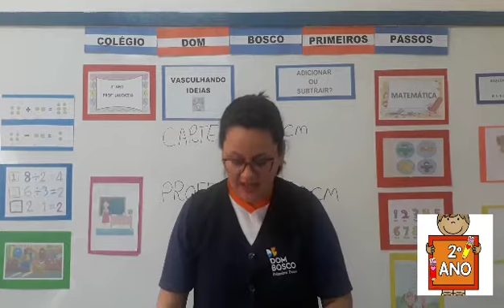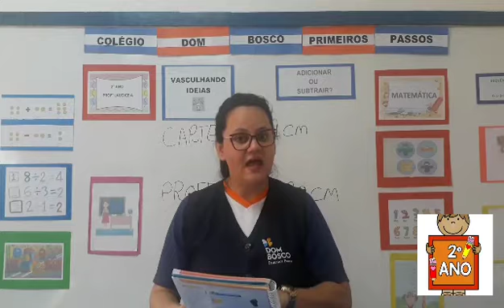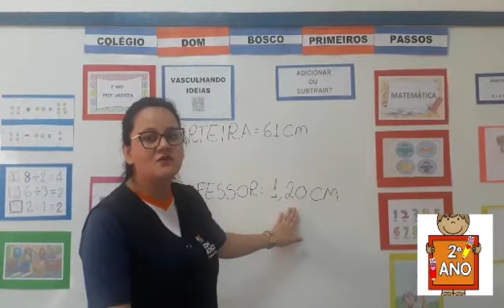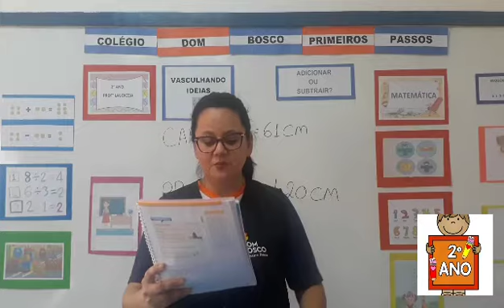2° Ano - Matemática (2) - 13/07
Professora Laudiceia